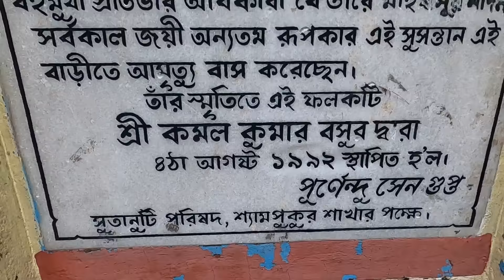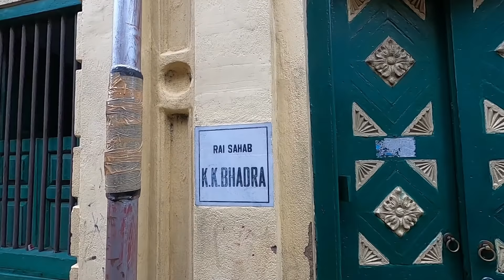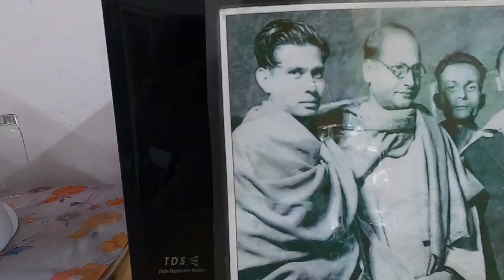Birendra Krishna Bhadra House|Mahishasura Mardini Narrator|Happy Mahalaya 2021|Durga Puja 2021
👉Birendra Krishna Bhadra House|Mahishasura Mardini Narrator|Happy Mahalaya 2021|Durga Puja 2021|Birendra Krishna Bhadra Mahalaya
Nomoskar, Ei video te Birendra Krishna Bhadra house niye banalam. Mahalaya Manei Birendra Krishna Bhadrer Mahishasur Mardini
Durga Puja 2021 er aro kichu video :

👉My Gears :
DSLR : Nikon D5300
Lens : 18-55 MM, 70-300 MM Kit
Camera Case : Easycover Camera Case For Nikon D5300 (Black)
Another DSLR : Canon M50
Lens : 18-50 MM
Phone : LG G8X Thinq (Black 128 GB, 6 GB RAM)
Another Phone : Redmi Note 7 Pro
Microphone : Boya BY BM-3031 On Camera Shotgun Condenser Microphone
Action Camera : Gopro Hero 8 Black
Drone : DJI Mini 2
Charger : Sony BCG-34HHN CIN5 Battery Charger
SSD : Crucial BX500 240GB 3D NAND SATA 2.5 Inch SSD